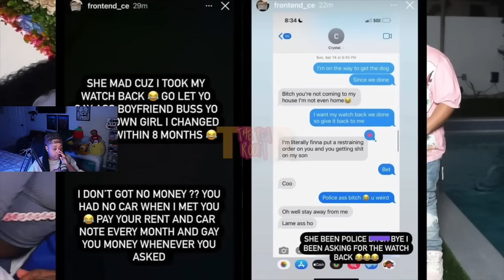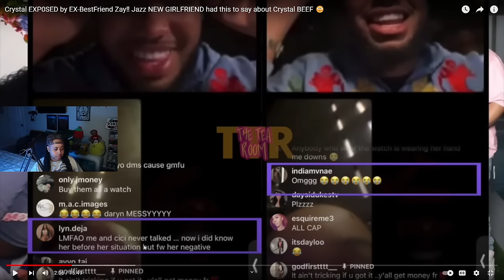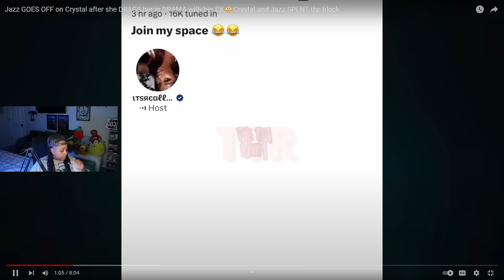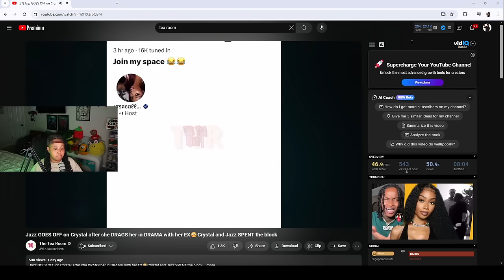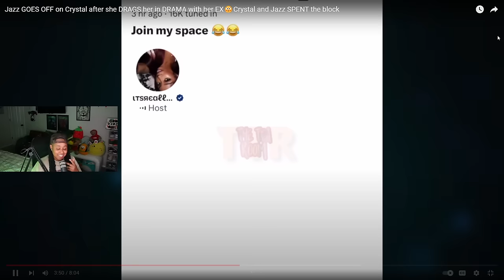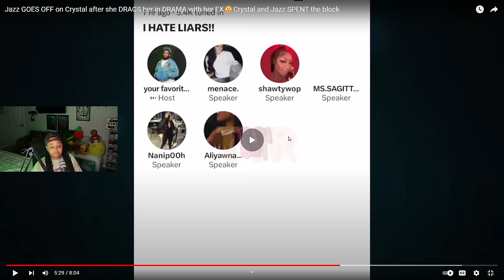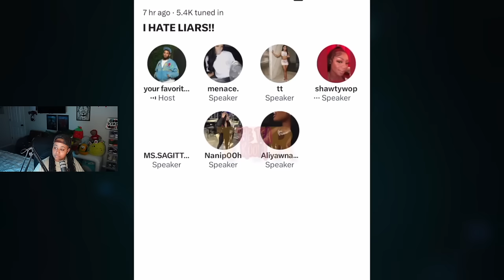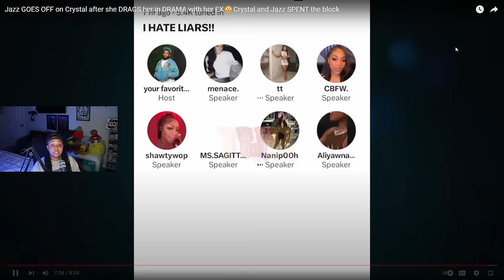Crystal EXP0SED by EX-BestFriend Zay‼️ Jazz NEW GIRLFRIEND had this to say about Crystal BEEF 😳